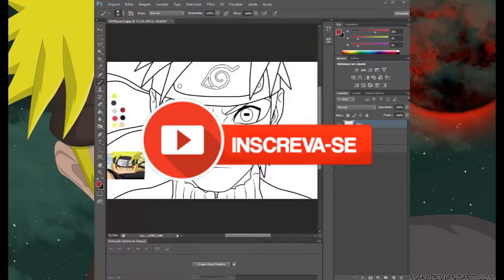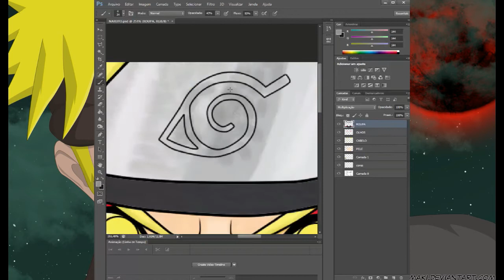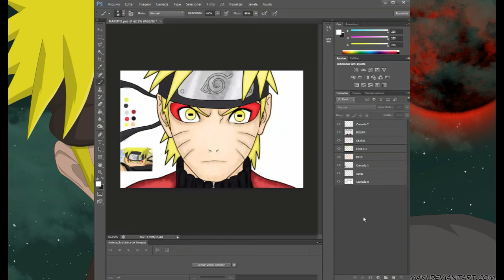Pintura - Naruto Modo Sennin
Vídeo de hoje pintura do Naruto no seu Modo Sennin :) ,  ou modo sabio rsrs, espero que gostem da pintura do naruto , não esqueça de pedir a próxima pintura nos comentários do vídeo.

---Leia